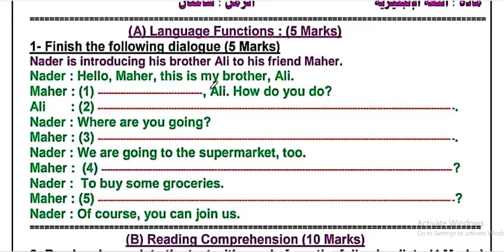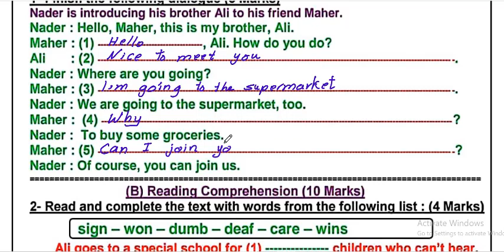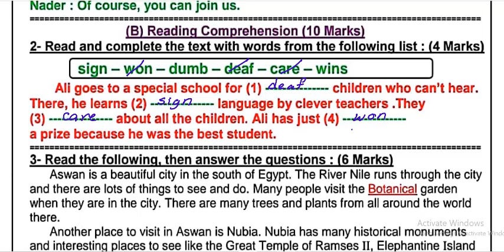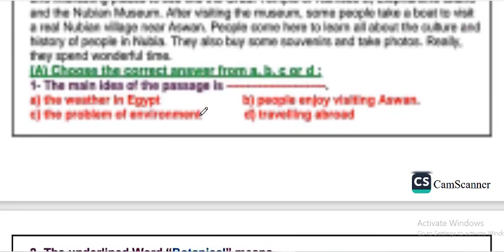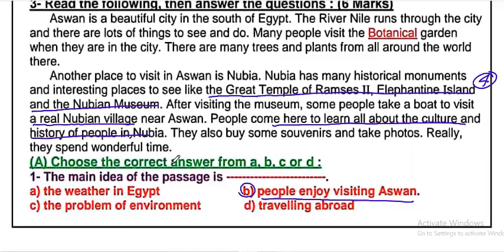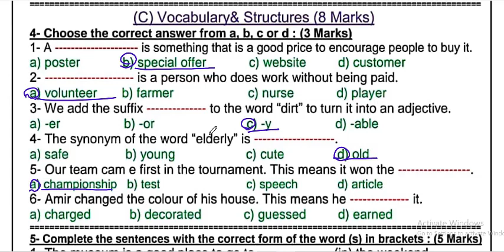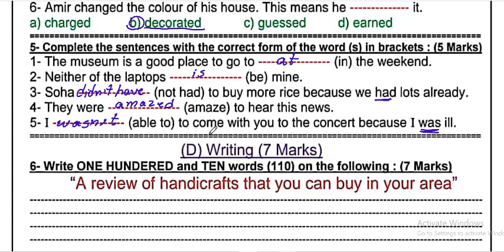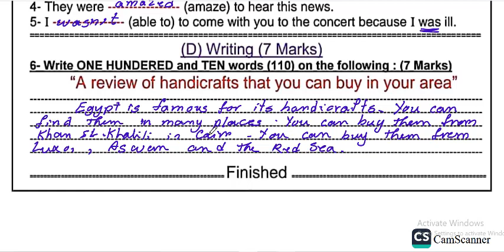حل امتحان اللغة الانجليزية محافظة الأقصرالترم الاول 2023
#ِAmal_Khalef_easy_English
#ُEnglish
جروب اولي ثانوي للتليجرام

جروب الفيس بوك
الصفحة الشخصية علي الفيس بوك
حساب تويتر
جروب  easy English
التليجرام